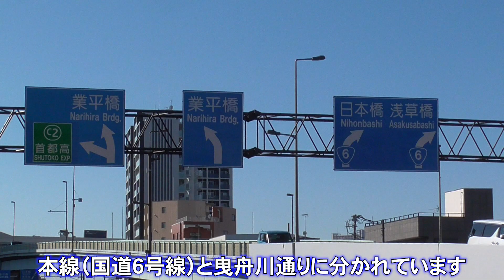女性+某カーシェア＝公道で見たくない地獄の組み合わせ！！警官の前でこんなヤバイ運転を堂々と...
現場はこちら

警察の取締りに気付いた無灯火の違反車が逃走しようとするも、隣の車線を走っていたバスによるブロックで逃走失敗！その一部始終を捉えた瞬間！

ベンツが！BMWが！ヴェルファイアが！用事を済ませクルマに戻ると駐禁票を見て愕然。。コインパーキングをケチった人の末路...【駐禁の一部始終】

【ネズミ取り5連発】深夜のネズミ取り。決死の覚悟で暴走車を止める警官たちの一部始終

大迷惑！細い路地に我が物顔で駐車するBMW。バスが通れず警察が出動！パトカーは一方通行を逆走して現場に到着する一部始終

【ネズミ取り】明らかに速度が出ている軽貨物がサイン会場へ誘導される